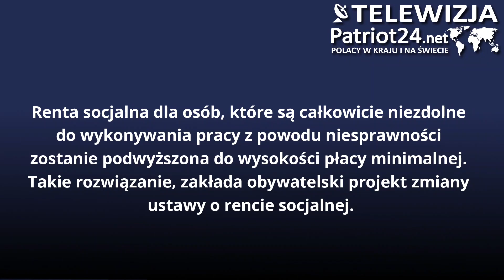Większa renta socjalna dla osób, które są całkowicie niezdolne do wykonywania pracy.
Renta socjalna dla osób, które są całkowicie niezdolne do wykonywania pracy z powodu niesprawności zostanie podwyższona do wysokości płacy minimalnej. Takie rozwiązanie, zakłada obywatelski projekt zmiany ustawy o rencie socjalnej. Projekt wpłynął do Sejmu jeszcze w poprzedniej kadencji, jednak dopiero teraz trafił do pierwszego czytania. Premier Donald Tusk podkreślił z mównicy sejmowej, że rząd będzie ciężko pracować nad tym, aby przepisy weszły w życie jak najszybciej.